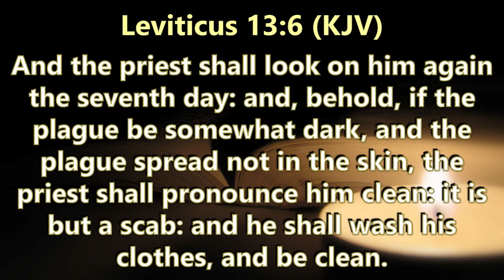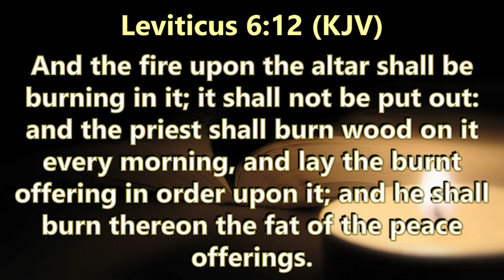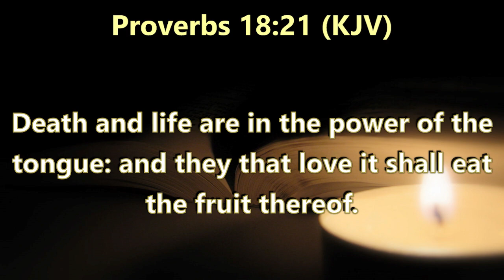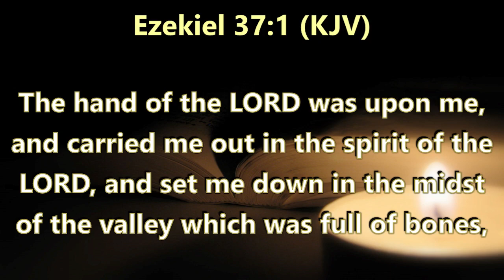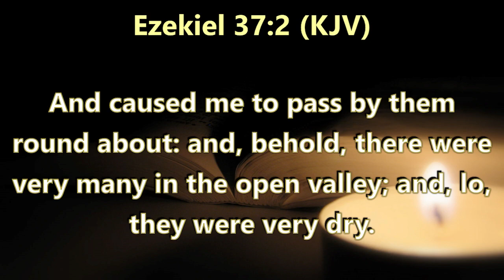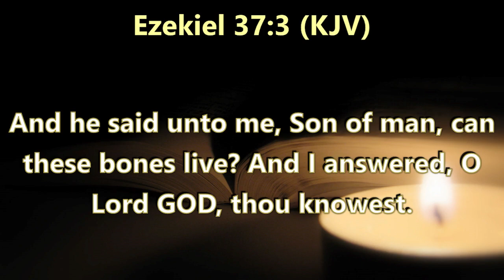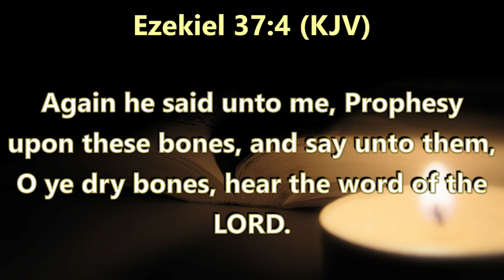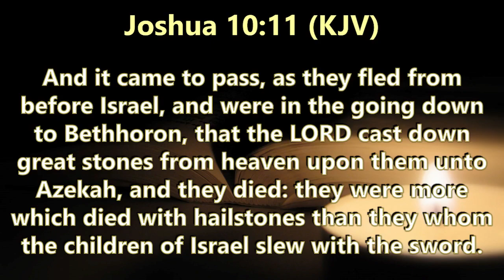Midnight Encounter with Divinity with Bishop Dr. Seth Osei Kuffour || 18.08.2023.